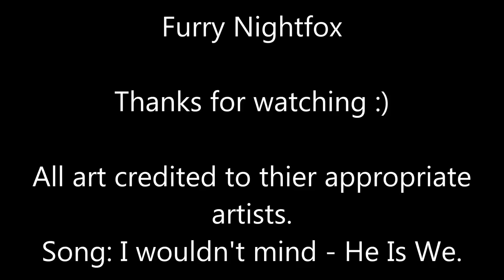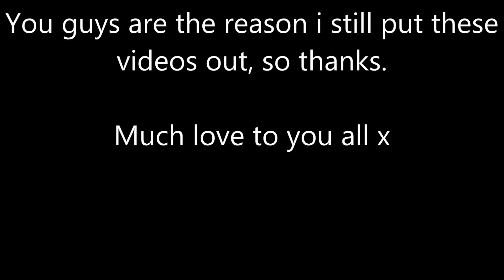I wouldn't mind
I was just in the mood for a nice video :)